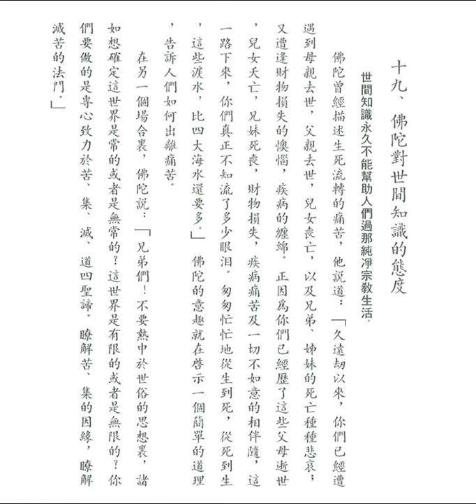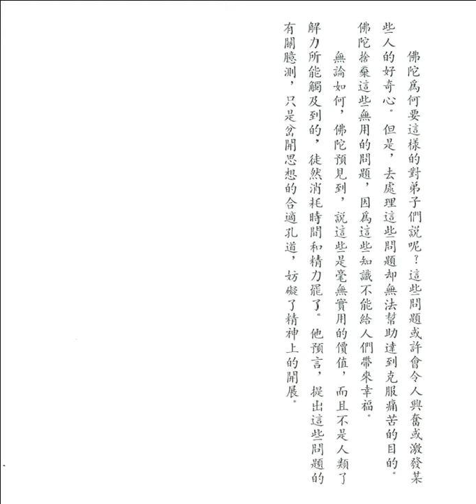佛陀對世界知識的態度 (釋迦的哲理是甚麼之十九)【粵語】